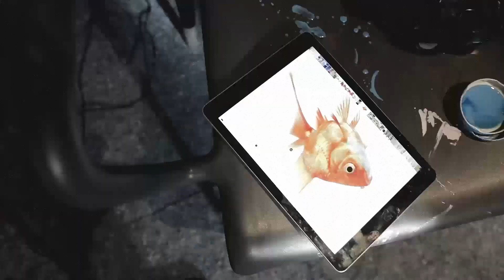L'arte di Afran e la sirena del Twin Fish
La filosofia artistica di Afran, al secolo Francis Nathan Abiamba, si esprime nel motto: "Vorrei fare della mia arte ciò che i bluesmen hanno fatto della musica". In questo video lo vediamo realizzare un'opera magnifica che si trova all'interno del ristorante Twin Fish a Piacenza.

Afran, nato a Bidjap, in Camerun nel 1987, è un artista che si esprime attraverso la pittura, ma anche con installazioni e performance.

Dopo aver frequentato l’Istituto di Formazione Artistica di Mbalmayo, si diploma in ceramica. Coltiva la pittura, sua grande passione, presso gli atelier dei più grandi pittori camerunesi e congolesi. Nel 2006 si apre all’arte contemporanea grazie a Salvatore Falci, professore di arti visive all’Accademia di Belle Arti di Carrara (Bg).

Dopo numerosi concorsi ed esposizioni collettive, nel 2008 presenta la sua prima personale al Centro Culturale Spagnolo di Bata, in Guinea Equatoriale, terra nella quale si era recato alla ricerca delle sue radici.  Questa mostra apre la porta a tutta una serie di esposizioni personali e collettive tra Guinea Equatoriale, Camerun, Spagna e Italia, dove ora risiede.